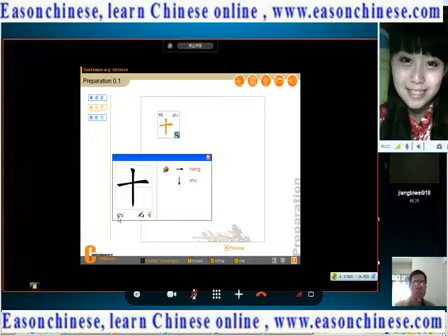164Canadian comedy show toilet spoof 237la Taobao sales network to provide www 237la com